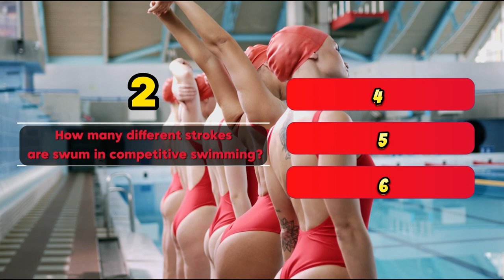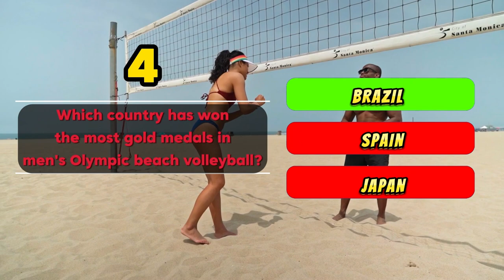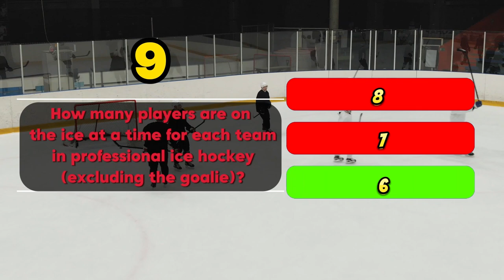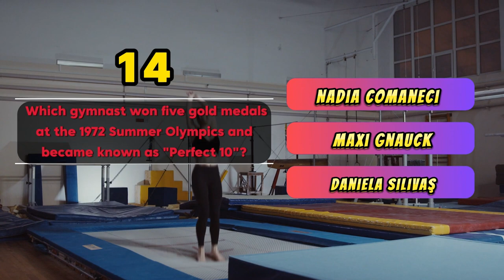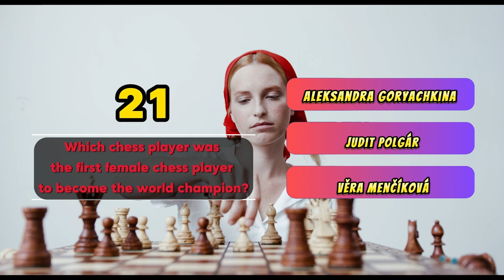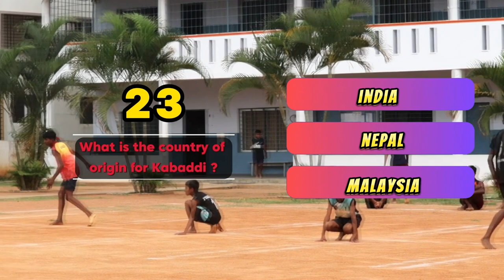Sport Quiz 🏆 | Guess the sport ⚽ 🏀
Ready to test your sports knowledge? ⚽️🏀🥎
Are you a sports lover who can recognize iconic athletes in a heartbeat? 🥇🥈🥉
Do you know anything about the most glorious athletes or sports rules? 🏄‍♀️🏋️‍♂️
 Then buckle up for a fun and challenging experience as we put your sports knowledge to the test and entertain you at the same time. 😉

On the "@QuizPalace2024  channel," you can find quizzes on identifying actors and football players, even geography quizzes, nature quizzes, technology and general information, etc. Even though it's not just a simple quiz, we can entertain you and improve your knowledge. 🎯